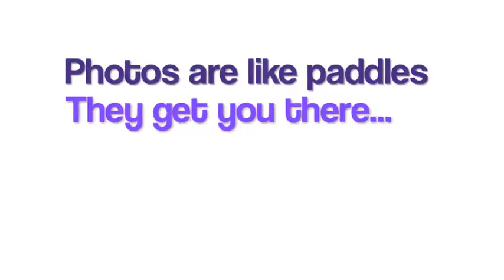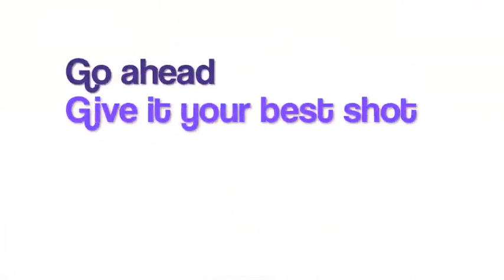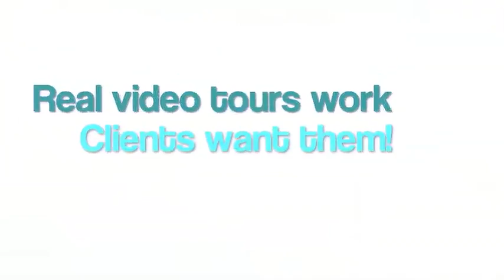YouTubin the FLORIDA way!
"Is it hard to shoot my own real estate video tour?" is a question I'm often asked.  The answer?  It's easy and ANYONE can do it!  All it takes is the right equipment, lessons and a little practice.

When my staff wanted to learn how I shot these remarkable video tours, I produced a easy, effective training series for them.  Now you can have this training for YOUR company!